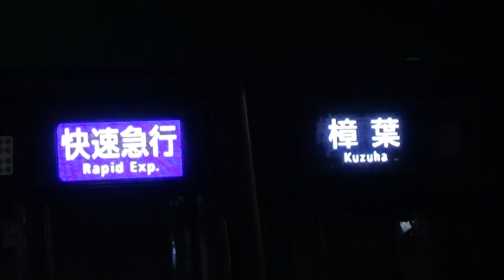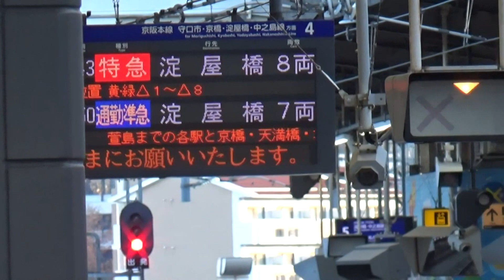【京阪編成特集】京阪電車 6000系6006編成 通過＆発着集【更新前後共に収録！】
過去の動画から再編集しています。
ほぼ時系列に並べているため、最初のほうは手振れがひどいことになっています。ご了承ください。